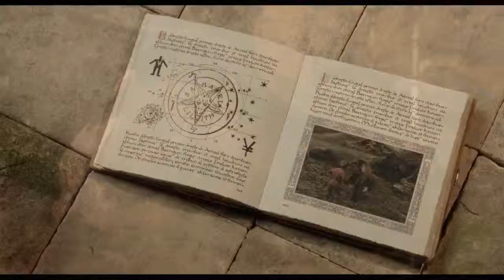2011 - Brandýský filmový festival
Letošní festival s podtitulem "kouzla, čáry a tajemno ve filmu", otevřela beseda se zpěvačkou a herečkou Petrou Černockou. Povídání se samozřejmě točilo hlavně kolem její role z roku 1971 - Saxana.
Redaktor: Jan Chleboun, kamera: Václav Kváča.